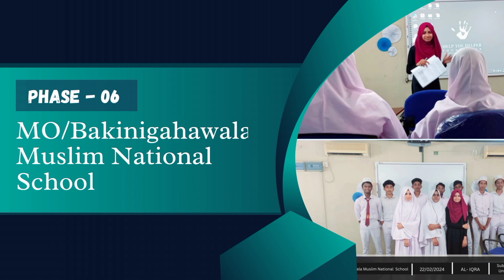The transformative journey of AL-IQRA SUBMAJLIS 2023⚡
*"The secret to success is found in the journey, not the destination"🖇️*
 _- Ritu Ghatourey_

✨Embark on the voyage of enlightenment with...🤜🏻

 ```Al-Iqra``` ,
Sub Majlis of Muslim Majlis of University of Peradeniya.
                 - ```The transformative journey of 2023⚡```

♡ Heartfelt gratitude to all our fellow members for their invaluable contributions and unwavering support throughout our journey ♾️

Jazakallahu khair 🤍
for your unwavering support and commitment❕

2k23 Exco#
Al-Iqra #
Muslim Majlis# UoP#